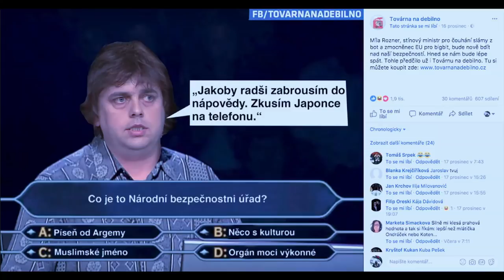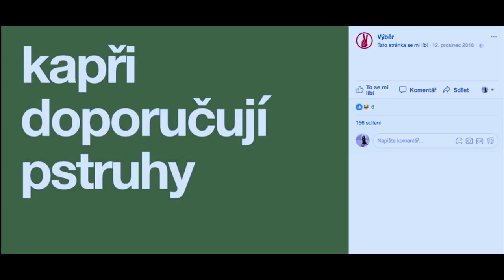Stalo se - Show Jana Krause 20. 12. 2017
Taťána Gregor Brzobohatá, Petr Casanova, Matyáš Hájek.

Pozvání do tohoto dílu Show Jana Krause přijali topmodelka Taťána Gregor Brzobohatá, autor knižních bestsellerů Petr Casanova a Matyáš Hájek, t.č. žák ZŠ a jediný autista v Česku, který napsal knihu.

👉 PODPOŘTE EMILA! 😉